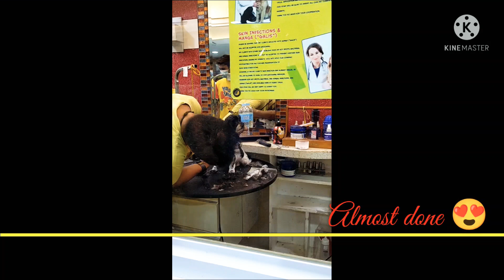Messi's day out episode two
Gala mode muna si Messi the shih tzu.